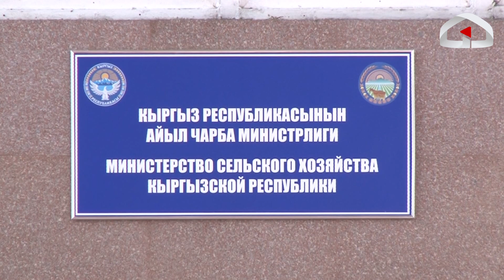Ижарага жер алууну көздөгөн дыйкандардын маселеси | АГРО ЧАРБА